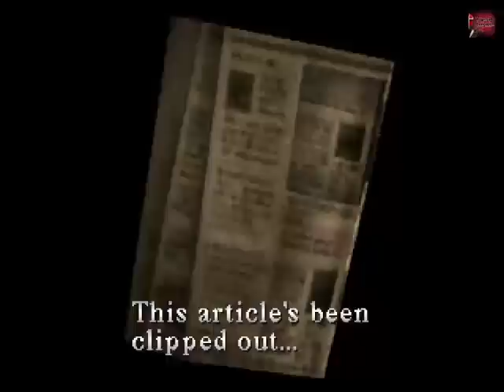Let's Play:Silent Hill [Blind/German] #10 - Das Krankenhaus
Back to the Roots. Silent Hill, eines der ersten "Neueren Games" die damals das Horror-Survival Genre neu definiert haben, also zurück lehnen, entspannt und gefesselt werden von der Story.

Grob gesagt, kleines Mädchen hat Alpträume und will nach Silent Hill, eine klein Stadt in den USA, wieso sie dahin will, was passieren wird und wer zur Hölle ist Iknar Burzkamb erfahrt ihr hier!!!

p.s. das Däumchen heben nicht vergessen xDDD